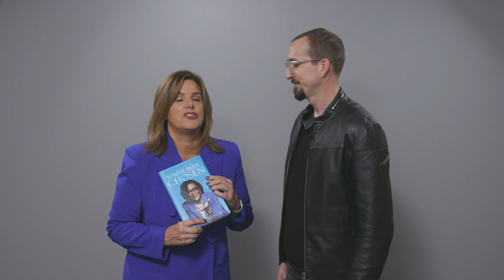GLP EP 110: Behind the Leader with Cynt Marshall Life Journey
Cynt Marshall – Dallas Mavericks CEO Unpacks Her Extraordinary Life Journey

SUMMARY

Cynt Marshall’s journey to become the CEO of the Dallas Mavericks is truly extraordinary. From growing up in a housing project, to a 36-year career at AT&T, to learning the business of basketball from the ground up, Cynt has led with a deep commitment to the people around her, and also a deep commitment to her own personal values and individuality. In this conversation with Lori Hermann, Cynt shares details about her childhood, what inspires her still today, and what she hopes to accomplish in the next 5 years.

RELEVANT RESOURCES / LINKS

The Global Leadership Summit (August 3-4, 2023)

Global Leadership Network

08:00 Cynt’s knew she was a leader when she was elected class president in her high school, and brought together diverse groups of students—with competing agendas—in order to accomplish a worthwhile goal.

09:22 Cynt discusses some of the ways she works to maintain work-life integration (not balance).

12:25 Cynt unpacks what working parents can bring to the workplace, and how it’s important to celebrate everyone in an organization.

14:36 Cynt’s upcoming plans for “books, boards, and better.”

Go further with this episode by discussing the following questions with your team, or engaging in some personal reflection:

In your opinion, what’s the difference between the ideas of work-life balance and work-life integration, and why is it important to recognize the difference?

Cynt advocates strongly for a workplace that can celebrate everyone who is there. What are some of the challenges in crafting a workplace like that? What are some of the wins?